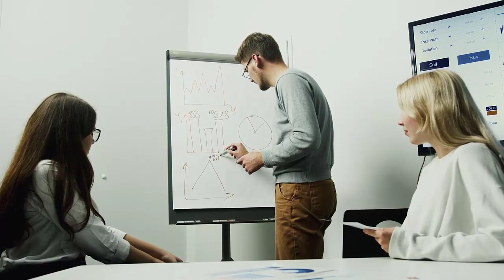Unleashing Your Inner Leader Mastering the Art of Personal Development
Are you ready to unlock your true leadership potential and become a master in your field? Look no further! In this empowering and transformative video, we dive deep into the art of personal development, helping you tap into your inner leader and take charge of your life.

Discover proven strategies and techniques to unleash your hidden talents, cultivate self-confidence, and overcome obstacles standing in your way. Our expert guidance will equip you with the tools you need to become a visionary, inspire others, and achieve remarkable success.

Throughout this engaging video, we explore key aspects of mastering the art of leadership, including effective communication, strategic thinking, decision-making, and goal setting. We delve into case studies of renowned leaders, analyzing their journeys and extracting invaluable lessons that you can apply to your own life.

By incorporating actionable tips and practical exercises, we ensure that you can immediately implement what you learn. Whether you're a professional looking to advance your career, an entrepreneur seeking to build a thriving business, or an individual striving for personal growth, this video is your ultimate guide to unleashing your inner leader.

Join our expert team of leadership coaches and unlock a wealth of knowledge and insights. Invest in yourself and witness the transformative power of mastering the art of personal development. Get ready to inspire, motivate, and lead with confidence!